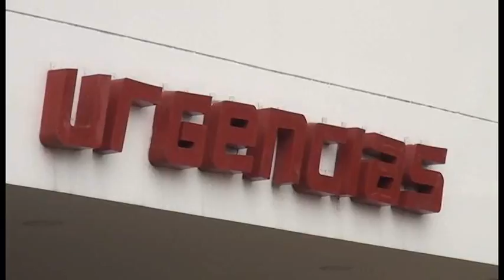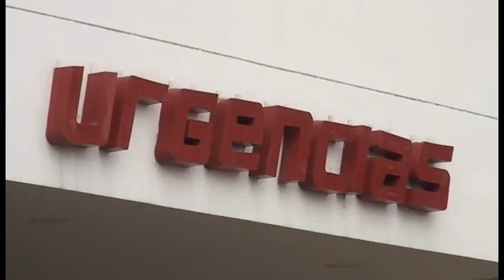En Florencia niño de 5 años lleva 36 días a la espera de remisión para especialista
Informa: Juan Pablo Sánchez